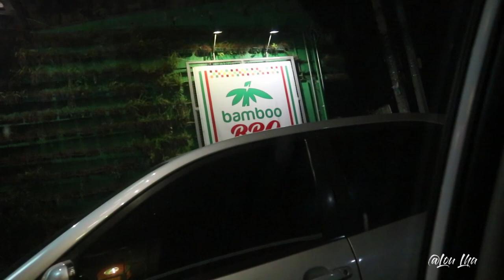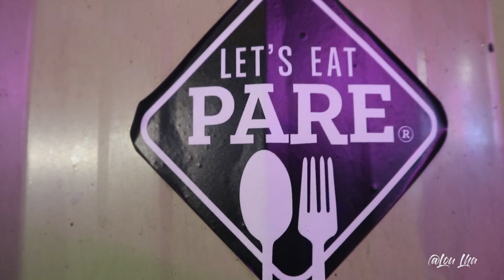SREAT- Maginhawa Food Park + Style Avenue Fashion Cafe Vlog